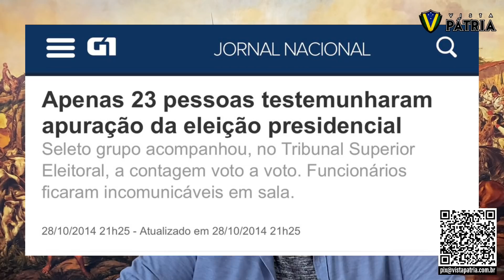PRÓXIMO PASSO PARA SALVAR O VOTO IMPRESSO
Saiba como colaborar após a mega manifestação pela contagem pública dos votos.

🔥 AUMENTE SEU SERASA SCORE 🔥
Clique no Link Abaixo para receber o Passo a Passo Simples e aumentar seu Score no Serasa⤵️

Allan Frutuozo

Vista Pátria